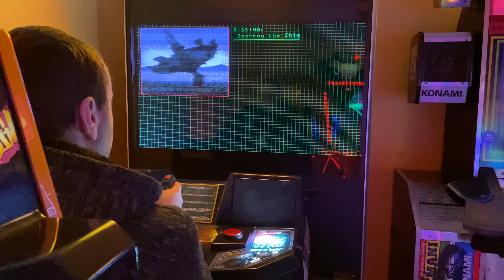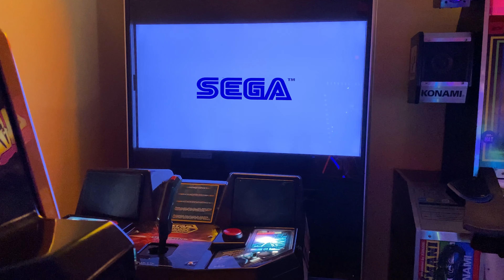Star Wars Trilogy